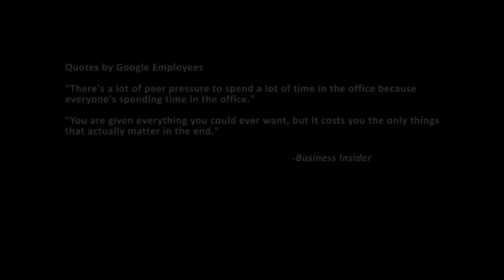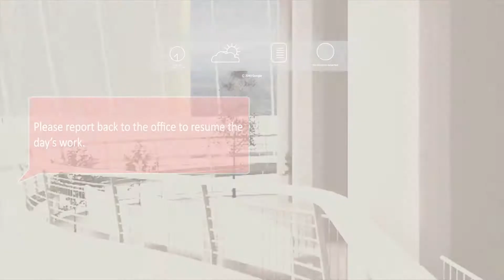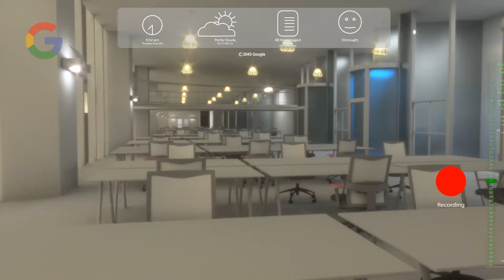Evan Martinez: Working Futures Situated Technologies Graduate Design Studio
Instructor: Associate Professor Mark Shepard | Spring 2018 | Evan Martinez speculates that in 2043, after the sharing economy collapsed, companies began to consolidate, bringing their employees, headquarters and entire operations back under one roof. Alphabet Inc. has bought out 50 Hudson Yards and leased space to its subsidiary Google LLC, where its employees live and work, spending their entire lives within the confines of this building. Rethinking what life in the vertical city could become, the project integrates living and working along a “wellness path” consisting of urban amenities such as parks, daycare centers, elementary schools, restaurants and grocery stores.